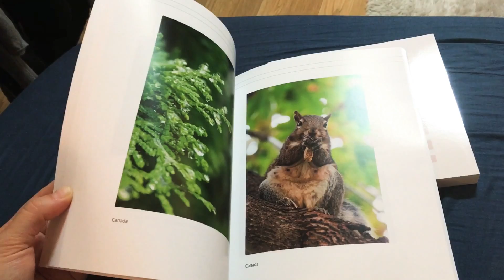R/Bangtan's birthday projects for Namjoon and Jungkook